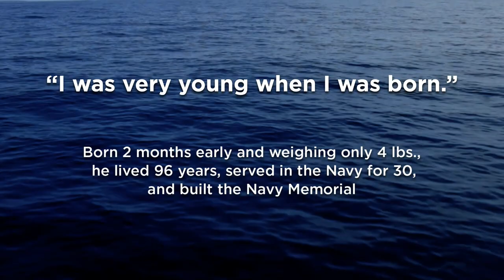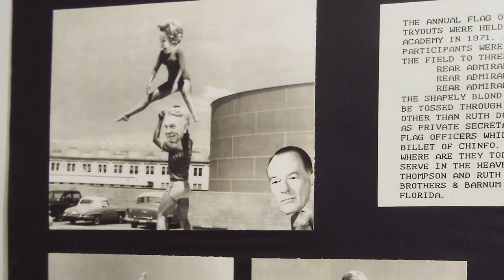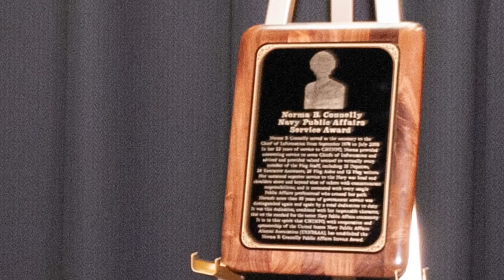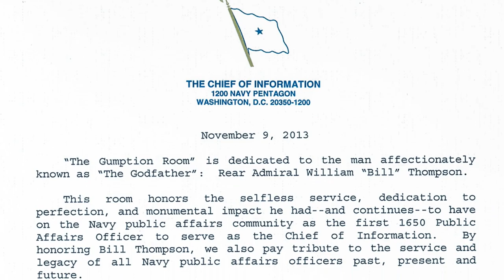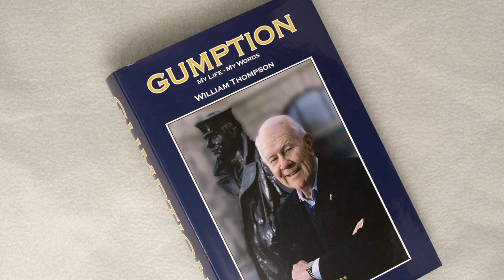Tribute to Rear Admiral William Thompson, USN (Ret.)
Rear Admiral William “Bill” Thompson passed away on Monday, October 15th, 2018.  He served in the United States Navy during World War II, the Korean War, and the Vietnam War.  He is considered the father of U.S. Navy Public Affairs and was the driving force behind the creation of the U.S. Navy Memorial on Pennsylvania Avenue in Washington, DC.